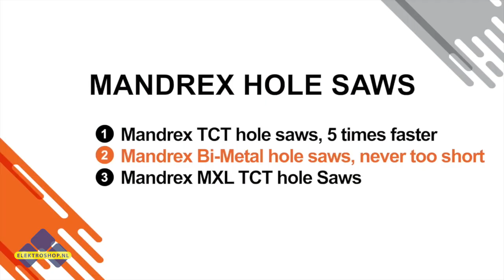Gatenzaag snelwisselsysteem | Mandrex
Quick Change Hole Saw System | Mandrex. De allersnelste gatzaag met unieke zetting van de hardmetalen tanden voor schone gaten en hoge snijprestaties. Gaat gemakkelijk 10x langer mee in vergelijking met Bi-metaal zagen. De hardmetalen tanden zijn van een speciaal ontwikkelde samenstelling, wat resulteert in
waanzinnige prestaties en duurzaamheid.

KENMERKEN
● 5x sneller en 10x de levensduur in vergelijking met een Bi-metaal gatzaag
● Zaagdiepte 60mm (2-3/8”) om diepere gaten in 1 keer te boren
● Uitstekende afvoer van spanen dankzij de speciale ontworpen brede sleuven
● Schone gaten met een minimale warmteontwikkeling
● Geschikt voor gebruik met elektrische- en accuboormachines

*** Video notities en Links ***

OVER ELEKTROSHOP.NL:
De website Elektroshop is ontstaan uit een elektrotechnisch installatiebedrijf welke al sinds 1985 actief is.
Sinds 14 juli 1997 zijn we actief bezig met het online verkopen van elektromaterialen en verlichting via het internet.
Wat doen wij?
Elektroshop biedt in Nederland en buitenland een compleet assortiment aan voor alles in uw winkel, kantoor, thuis, bedrijf en
showroom. Door onze producten via het Internet aan te bieden kunnen wij onze producten aanzienlijk goedkoper aanbieden.